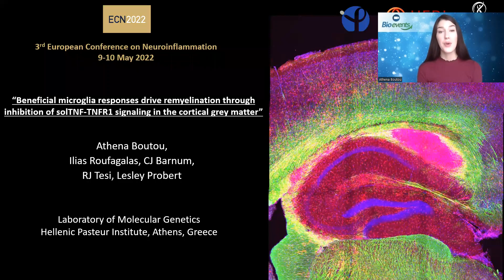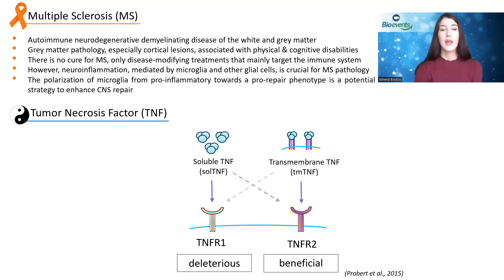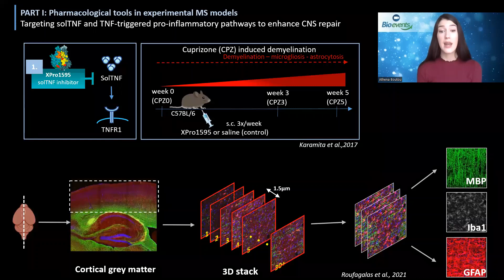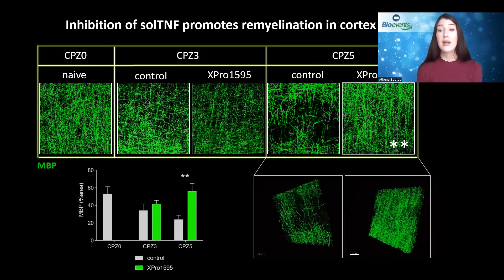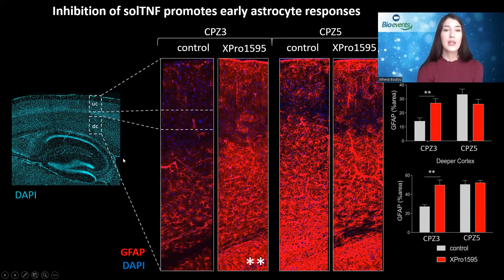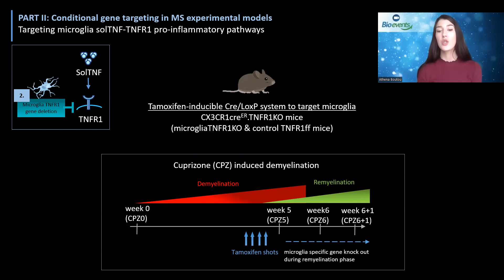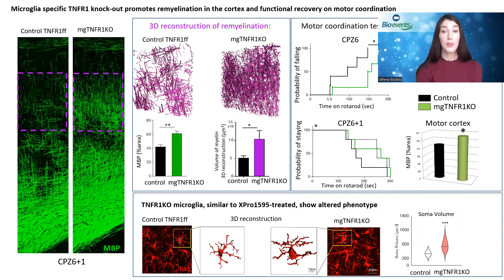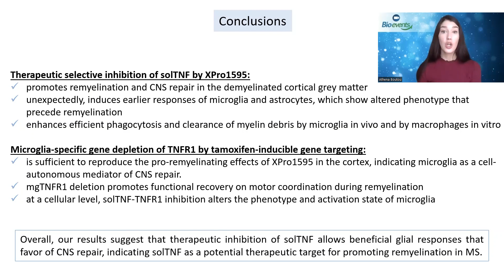Beneficial microglia responses drive remyelination through inhibition of sTNF in grey matter.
This video explains how myelin is a critical component to normal CNS function.  The myelin sheath, produced by oligodendrocytes, is critical for normal nerve function.  When the myelin sheath is damaged, nerve cells can’t transmit signals efficiently and, if the damage persists, the cells undergo neurodegeneration and die.  Demyelination is a common feature across many neurodegenerative diseases.  In the presence of neuroinflammation, dysfunctional microglial cells promote nerve cell death, synaptic dysfunction, and demyelination.  The data presented today show that XProTM also promotes remyelination within the gray matter of the brain by inducing the brains natural repair mechanisms.  Neutralization of soluble TNF with XProTM activates pro-microglial and pro-astroglial responses to clear (phagocytize) degenerated myelin and promote remyelination in cortical areas. These data are presented in this video.